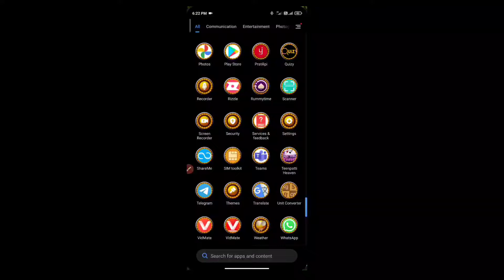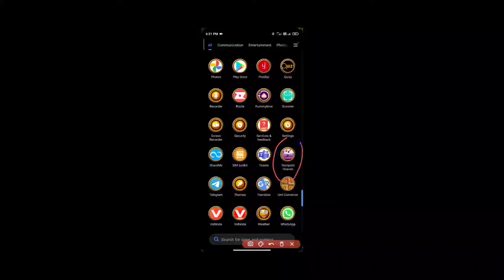3 patti money earning app best money earning full information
3 patti money earning app best money earning full information
app link-

Code=300000